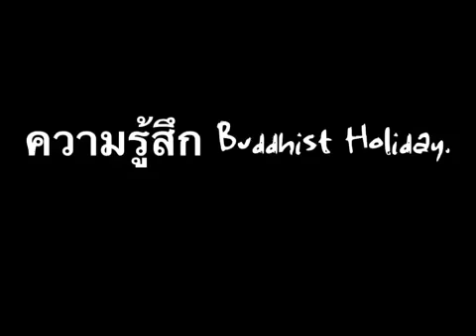ความรู้สึก Buddhist Holiday . Cover ukulele